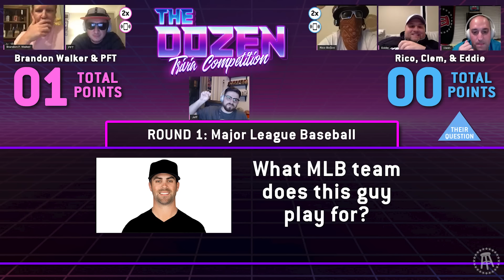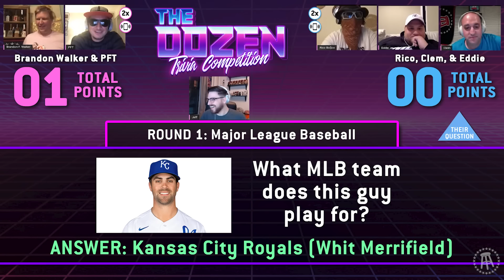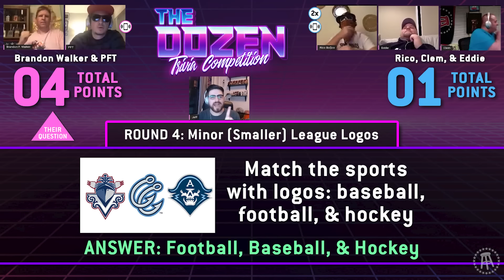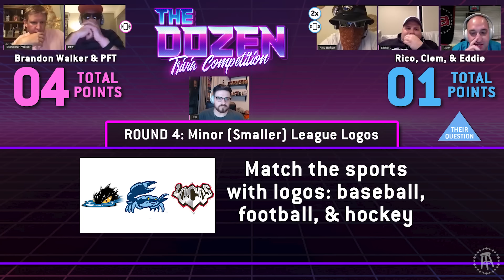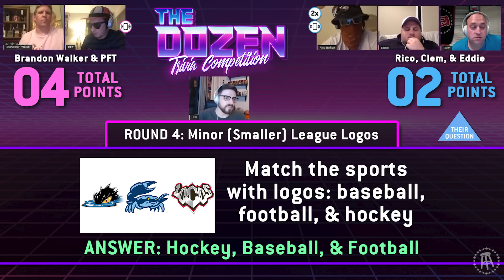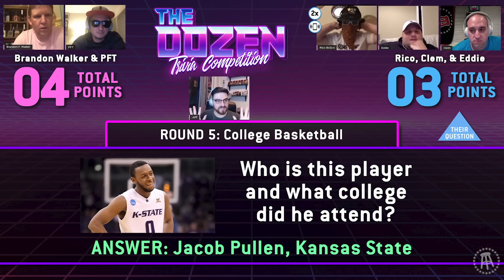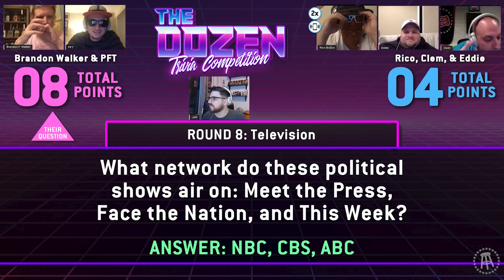Trivia Showdown: Both Teams Try To End Long Losing Streaks (Ep. 035 of 'The Dozen')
Who do you think will win this episode of 'The Dozen: Trivia Competition' presented by cbdMD?

It's been four straight losses for Brandon & PFT, but their opponents, known as Team Ziti, are 0-2. Something has to give!

Catch 'The Dozen' every LIVE Tuesday and Thursday at 11AM EST at barstoolsports.com